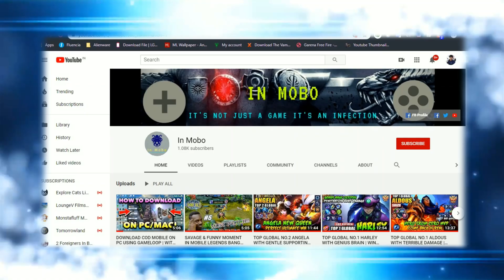ZOMBIE MODE IN COD MOBILE | HOW TO KILL THE BIG MONSTER IN 2 MIN? WATCH AND KNOW!!!